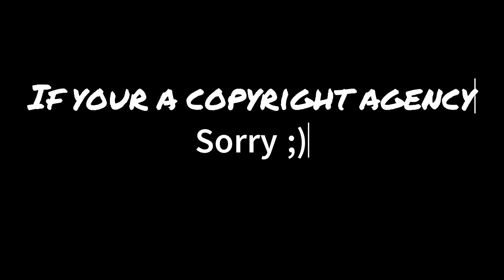Noob in Item Asylum.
Item Asylum but i die a ridiculous amount of times.